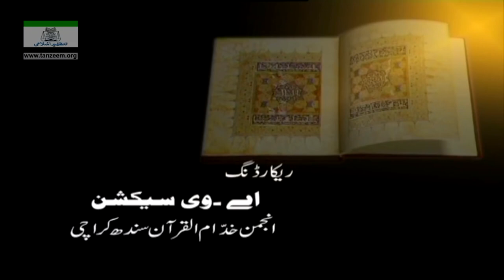Allah Ka Musalmano Sey Wahid Mutaliba | Allah's only demand from Muslims | Dr Israr Ahmed Full Bayan